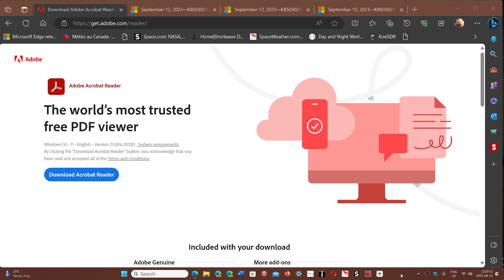IMPORTANT Adobe Acrobat Reader Zero Day security vulnerability fix available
A Critical Zero day exploited in the wild for the PDF reader